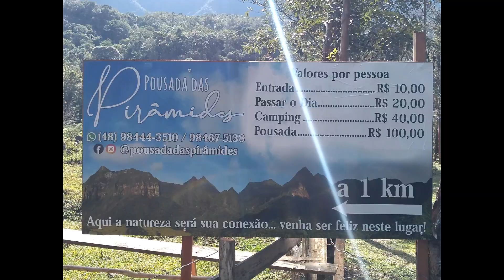Acampamento no Vale das Pirâmides sagradas , Grão Pará SC VT 01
Camping e Pousada das Pirâmides Sagradas , Grao Pará SC

CONTATO SR. KIKI

Saiba mais
Ouça músicas sem anúncios com o YouTube Premium
Música
Megadeth - Symphony of Destruction  - 7/25/1999 - Woodstock 99 West Stage
BMI - Broadcast Music Inc., Warner Chappell e 4 associações de direitos musicais

Saiba mais
Música
This Life-28221
Artista
CURTIS STIGERS|KURT SUTTER|BOB THIELE|DAVID KUSHNER
Álbum

Saiba mais
Música
Daughter (Remastered)
Artista
Pearl Jam
Writers
Stone Gossard, Jeff Ament, Eddie Vedder, Dave Abbruzzese, Mike McCready
SME (em nome de Epic/Legacy); UMPG Publishing, PEDL, Kobalt Music Publishing, Sony ATV Publishing, UMPI, CMRRA, Global Music Rights LLC, LatinAutor - UMPG, Warner Chappell, LatinAutor, LatinAutor - Warner Chappell, ASCAP, UNIAO BRASILEIRA DE EDITORAS DE MUSICA - UBEM e 14 associações de direitos musicais

Saiba mais
Música
Ho Hey
Artista
The Lumineers
Álbum
The Lumineers
InertiaPtyLtd, WMG, PIAS, The Orchard Music (em nome de Inertia Music); LatinAutor, Kobalt Music Publishing, UMPI, AMRA e 18 associações de direitos musicais